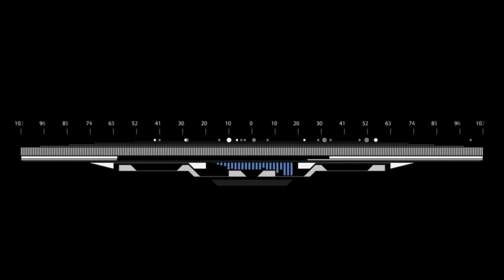DOWNPRESSOR MAN ( reggae ) '' xp 23 '' studio reggamix = PHIL REGGAEMAN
Ekolu " by " Phil Reggaeman